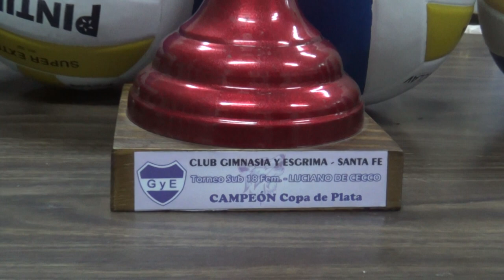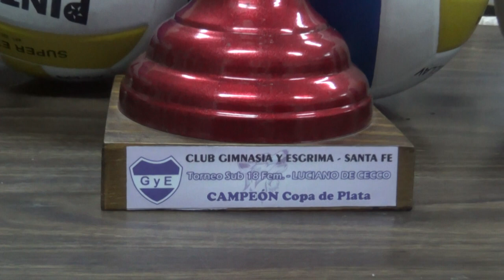VÓLEY SUB 18 CENTRAL SAN CARLOS - CAMPEONAS COPA DE PLATA DEL ABIERTO DE GYE SANTA FE